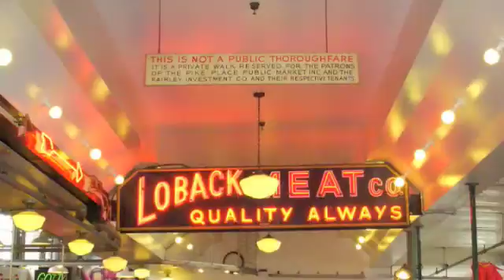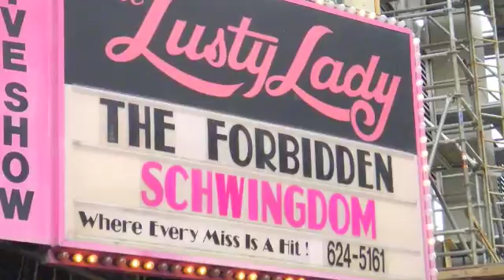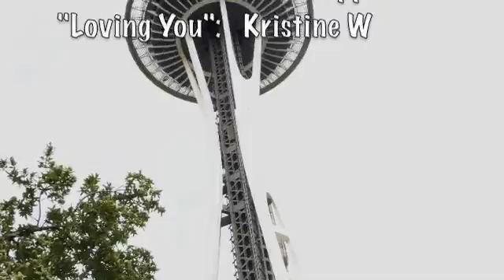Washington (SHORT)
Washington State Visit 2008